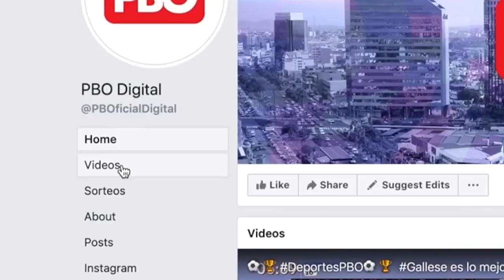[EstaMañana] KEIKO FUJIMORI: “VUELVO A PRISIÓN CON LA TRANQUILIDAD DE SEGUIR LUCHANDO PARA SALIR”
KEIKO FUJIMORI: “VUELVO A PRISIÓN CON LA TRANQUILIDAD DE SEGUIR LUCHANDO PARA SALIR”

🔴 Lideresa de FuerzaPopular agradeció a Dios “por darle la fuerza de seguir adelante”

Entérate más por PBOenWillax 📺 de 6 a 9 a. m.